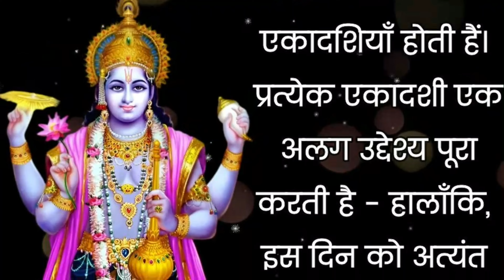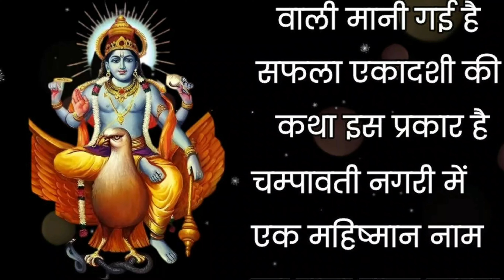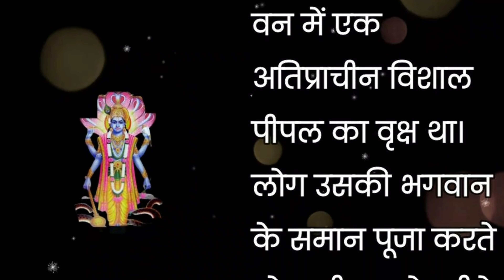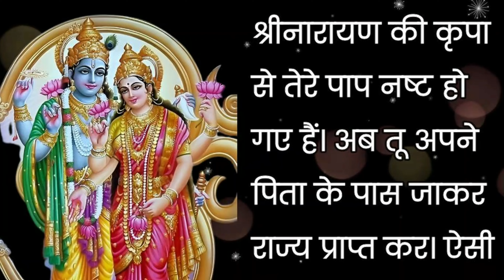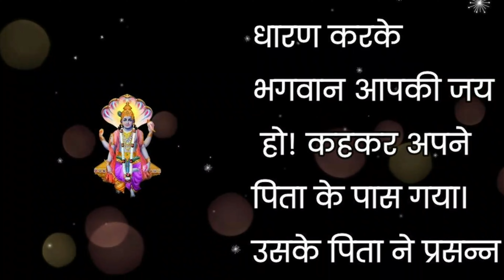Safla Ekadashi Vrat Katha.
saphala Ekadashi vrat Katha ,
safala ekadashi vrat Katha ,
Ekadashi Katha, ekadashi ki kahani,ekadashi vrat ki kahani, ekadashi ki vrat katha, ekadashi,